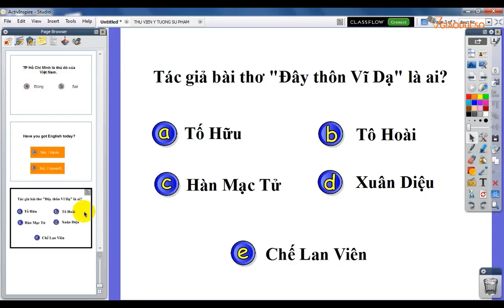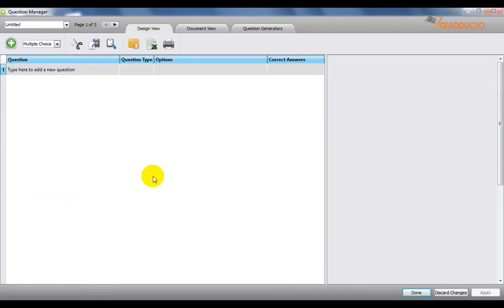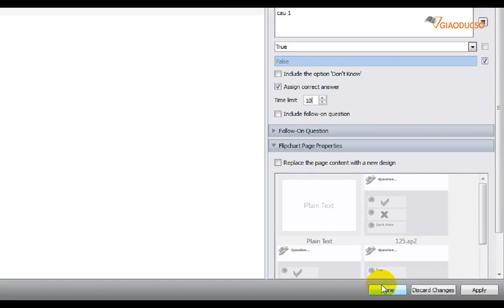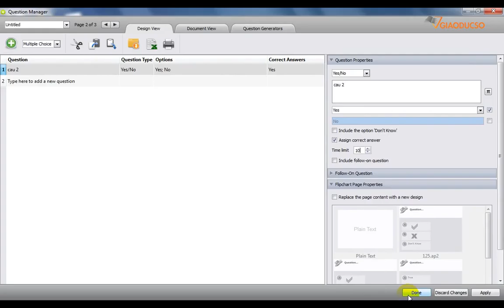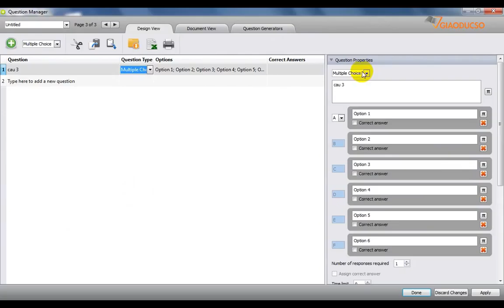Bài 19: Thiết kế các dạng câu hỏi cơ bản l Giáo Dục Số l Vsionglobal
Hướng dẫn cách thức thiết kế các câu hỏi dạng đúng/sai, có/không và nhiều lựa chọn cơ bản.
Công ty cổ phần mạng trực tuyến Việt Sin, tên giao dịch Việt Sin Online Corporation (VsionGlobal)